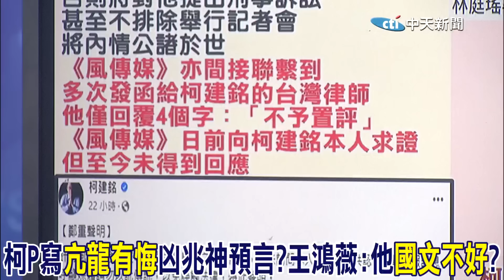柯建銘被爆"赴陸投資欠千萬"?王鴻薇轟:"抗中玩假的"? | 柯P寫"亢龍有悔"凶兆神預言?王鴻薇:他"國文不好"?